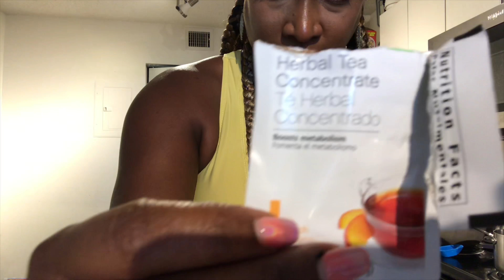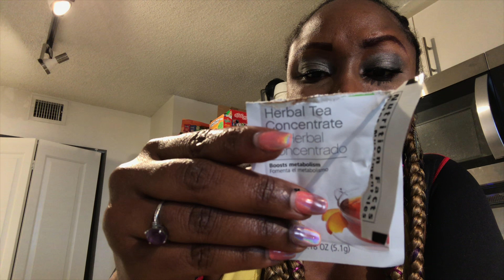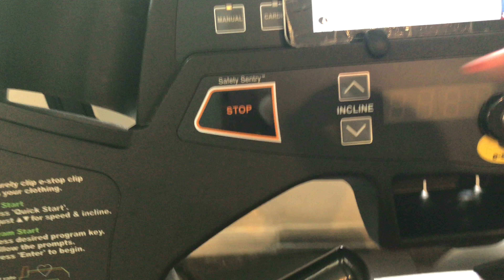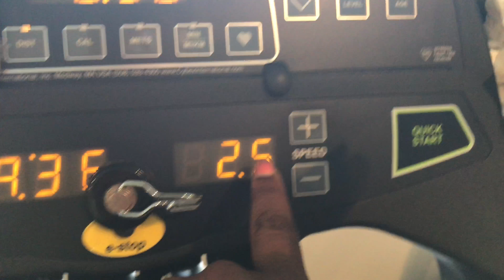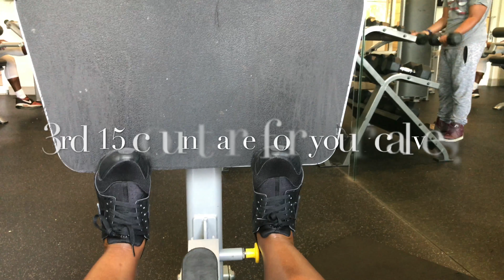VIRAL YOUTUBER DOES GYM PREP, CARDIO, WEIGHT TRAINING AND DISCUSSES PRODUCTS!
This in total is such a great video.
 My only expectation is that you guys watch from the beginning until the end.
 I appreciate those who watch the ads all the way through as well!
 In this video we will discuss what I plan to do for my future to train affectively during the fall! I will be using Herbalife products and utilizing this body sweat outfit that I purchased online. The owners name is @KeyshiaKaoir and can be found on Instagram.
 I want to share these brands because I just want you all to be on this weight loss journey with me. In this video we will do cardio together and I will explain the cardio thoroughly! After cardio we will do some weight training and again I will explain that thoroughly! That’s what makes this video stand out above the rest because not only am I sharing what can help me increase my energy and help me burn fat but I’m also sharing the intimate details Of workouts that I do privately.
My distributor number to purchase Herbalife products will be up soon.
Share and repost
FULL SERIES OF GYM PREP, PRODUCTS, CARDIO,
FITNESS AND WEIGHT TRAINING! A must see!